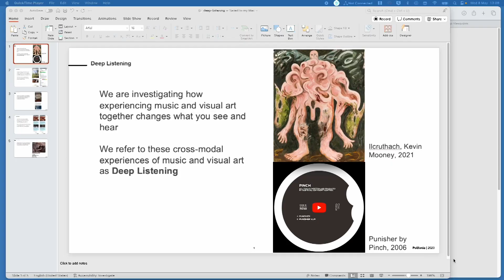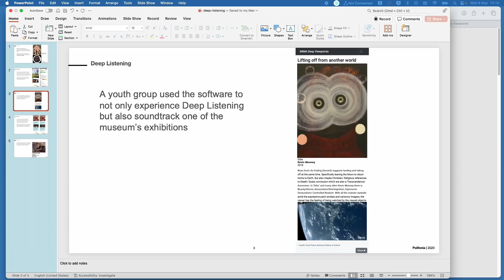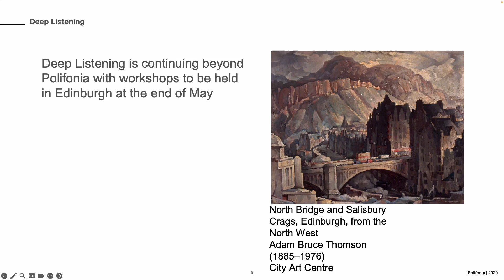Tutorial on Deep Listening Output of Polifonia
Deep Listening is being carried out as part of the Polifonia project to investigate how the cross-modal interpretation of music and visual art can enhance what you hear and what you see.

The revised software has been used in two ways: (i) a musicologist curating experiences that link music to visual art in a museum collection, and (ii) visitors to a museum exhibition experiencing and creating cross-modal experiences.

A second experiment into Deep Listening has explored how cross modal interpretation works online using a range of music and visual art.

The browsing and navigation paradigm developed for Deep Listening is also being applied to support the public in exploring the ORGANS dataset.

Here's a tutorial on how to use this software.